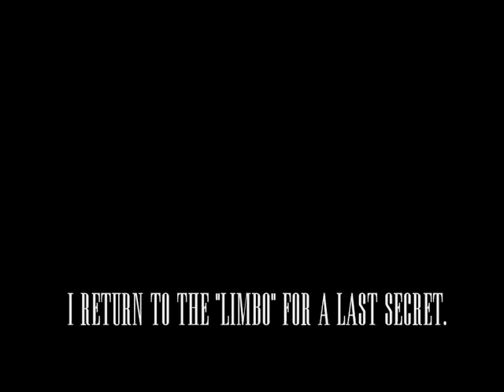Tomb Raider: Egypt & Beyond, The Complete Adventure - Level Editor Walkthrough - The Aqueduct Part 3/4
"As Lara continues her adventures through Egypt and the mystic levels beyond, she suddenly realizes that the key to the ancient Egyptian civilization lays hidden deep inside the snowy depths of the Tinnos Tower. So, she grabs her backpack and sets out on her final quest to solve the mystery once and for all."

Tomb Raider: Egypt & Beyond, The Complete Adventure is a Tomb Raider Level made by QRS. Walkthrough by Escorpio. Dedicated to all Tomb Raider fans.